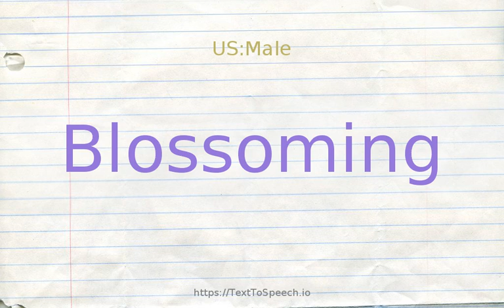How to pronounce blossoming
Blossoming definitions:
    (n): the time and process of budding and unfolding of blossoms